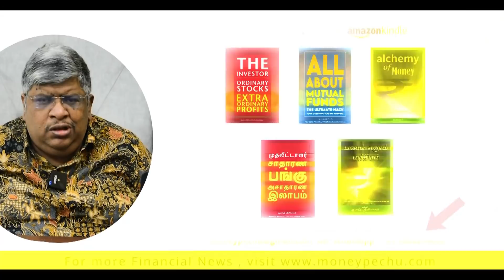வாழ்க்கையில் மேம்பட சிறப்பான வழிகள் | Anand Srinivasan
இந்தக் காணொளியில் திரு.ஆனந்த் ஸ்ரீனிவாசன் அவர்கள் தலைமைப் பண்பை வளர்த்துக் கொள்ள தலைசிறந்த வழிகளை விளக்குகிறார், இன்றைய இளைஞர்கள் பல்வேறு பிரச்சனைகளை எதிர்கொள்ள உறுதியான மனம் தேவை என்றும், அத்தகைய உறுதியான மனம் பயிற்சியின் வழியாக எப்படிக் கிடைக்கும், தலைமைப்பண்பு என்பது என்ன? வெற்றிகரமான தலைவராக நிறுவனங்களிலும், பொது அமைப்புகளிலும் எவ்வாறு இயங்குவதற்கு என்ன மாதிரியான பயிற்சிகள் தேவைப்படும் என்று விளக்குகிறார்.

In this video, Mr. Anand Srinivasan explains the best ways to develop leadership skills, saying that today's youth need a strong mind to face various problems in life, how can such a strong mind come through training, and what is leadership? As a successful leader, he explains what kind of training it takes to operate in organizations and public organizations.